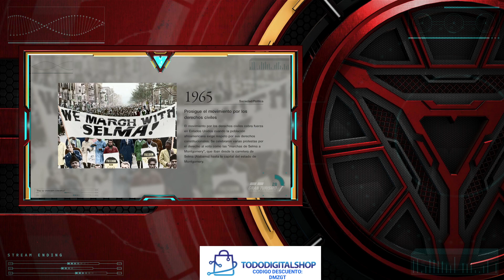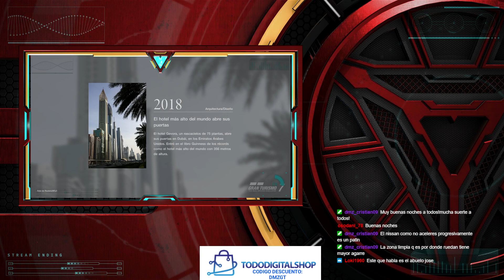Campeonato WDT ronda 5 Chiringuito